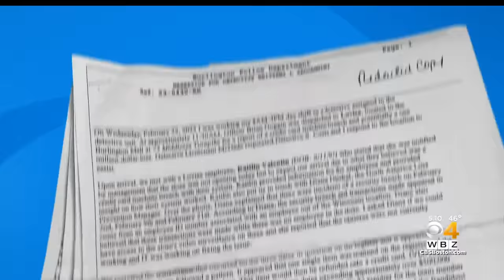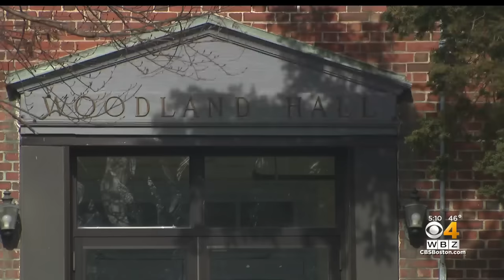College student accused in $1M credit card scam appears in court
A Lasell University student charged with stealing nearly $1 million in credit card scam was released on bail. WBZ-TV's Christina Hager reports.